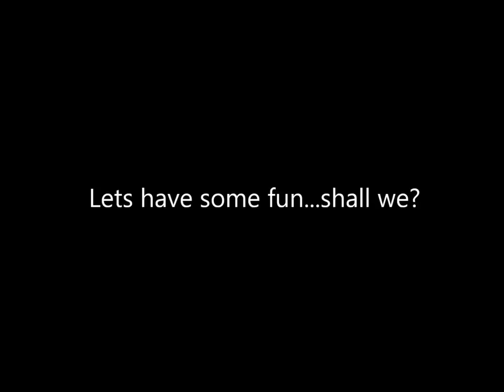TNT VS LOGOS OREN SIEGE RAIDFIGHT 08-14 [Archer CP h5]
Raidfight 7/09/14 , Siege Oren
Clans Logos,Pure TNT